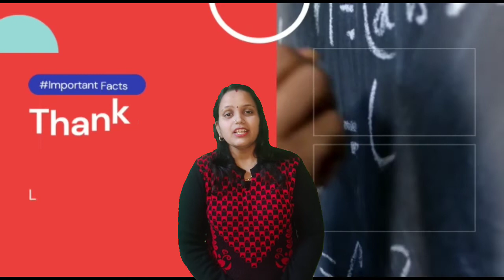500 Crore की क्यों बिकी है बंदर की फोटो | आखिर किसने खरीदी यह पिक्चर | Viral News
500 Crore की क्यों बिकी है बंदर की फोटो | आखिर किसने खरीदी यह पिक्चर | Viral News |

In this channel not using copyright video, images and audio.
All information collet by internets, books and personal visits on site.

Please giving your valuable feedback in comment section